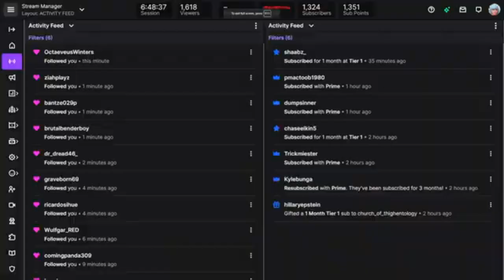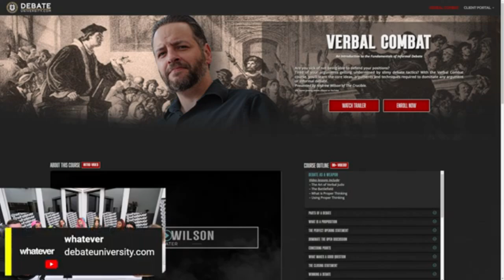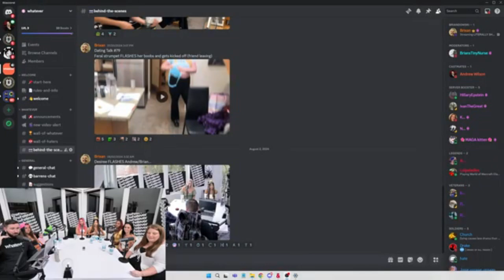Andrew Wilson & Rachel Wilson Vs Feminists